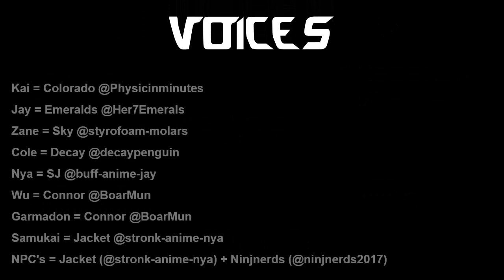Ninjago: Masters of Abridgedzu | Pilots EP5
*kermit voice* Surprise... yeah I didn't expect to be able to have this out this soon either
Abridged version of Ninjago NS0[EP(2]

LEGO, the LEGO logo, NINJAGO, the NINJAGO logo, the Minifigure, and the Brick and Knob configuration are trademarks and/or copyrights of the LEGO Group. NINJAGO and all logos, character names and distinctive likenesses thereof are trademarks and/or copyrights of the LEGO Group.

All production credit of the original show goes to the LEGO Group; Wil Film ApS (Pilots-Hands of Time); Xentrix Studios and Wil Film ApS (Sons of Garmadon-March of the Oni); and DHX Media, Ltd./WildBrain (Secrets of the Forbidden Spinjitzu)

This is nothing more than a fan-made parody for entertainment and non-profit purposes only. Please support the official release of the show and sets.

Lmao who reads the description anyway